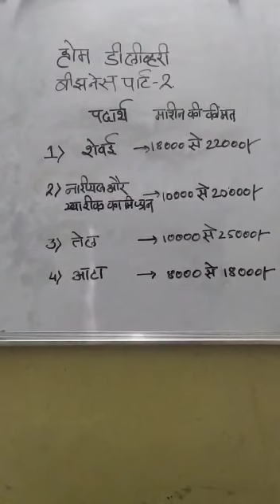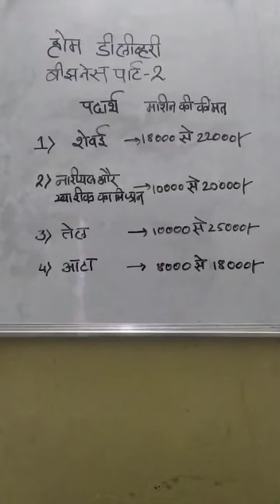होम डिलीवरी बिज़नेस की शुरुवात करे अपनेही घरसे. पार्ट - 2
कम लागत मे करें बिज़नेस की शुरुवात